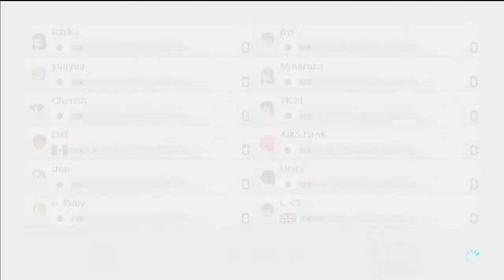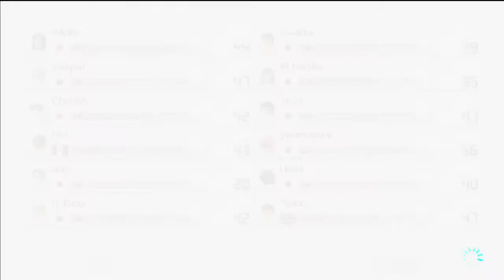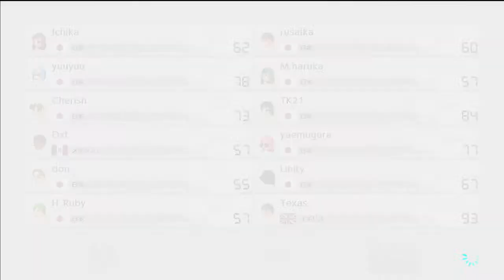bc1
1: yaemugura (MMR: 10815)
2: Unity (MMR: 10501)
3: Dxt (MMR: 10383)
4: Texas 3 (MMR: 10312)
5: yuuyuuyuuyuu (MMR: 9973)
6: Cherish (MMR: 9831)
7: Rusalka (MMR: 9829)
8: Hoshino_Ruby (MMR: 9743)
9: Morishima Haruka (MMR: 9606)
10: Nakano Ichika (MMR: 9498)
11: TK21 (MMR: 9129)
12: dondonsuikomunau (MMR: 9013)